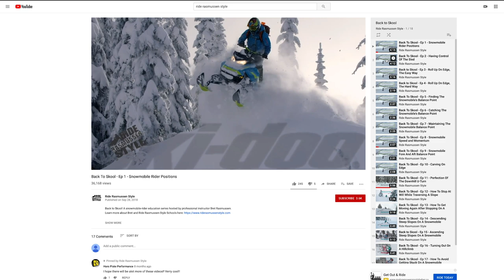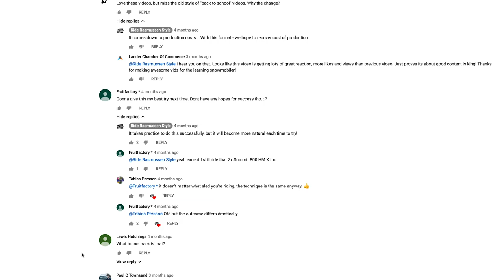Ride Rasmussen Style YouTube Channel Welcome Video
In this video Bret Rasmussen welcomes new viewers to his YouTube channel and explains what the channels is all about.

Back to Skool! A snowmobile-rider education series hosted by professional instructor Bret Rasmussen. Learn more about Bret and Ride Rasmussen Style Schools

On this channel our host Bret Rasmussen is releasing a comprehensive snowmobile riding education series. The videos are 1-5 minutes long and teach the skills needed to successfully ride a snowmobile in mountainous terrain.

MB01ENGCYVD0BQ1